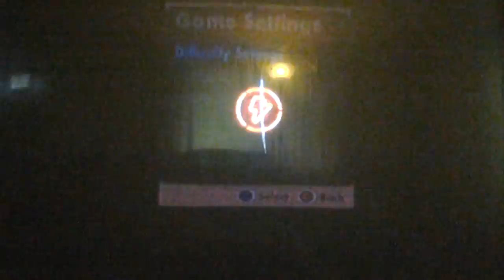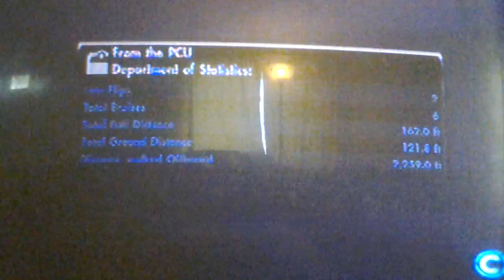I Feel Pretty! | Skate 3 - Part 3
More videos are coming your way. Me and Below_The_Snow recorded some old games at his house.